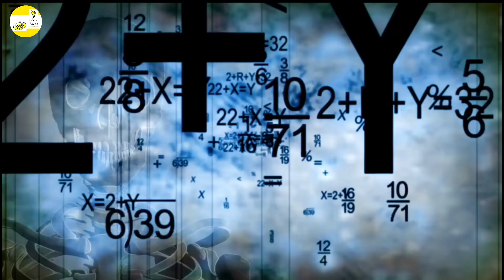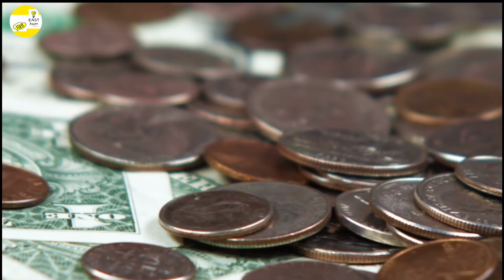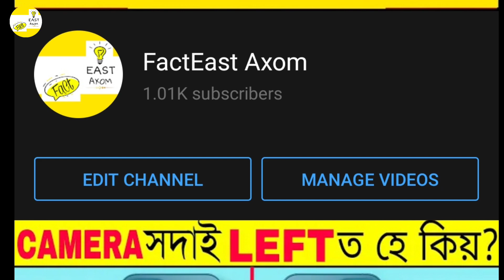GIVEAWAY 🎉 🤩Plug ৰ পিনৰ মুৰতো কিয় কতা থাকে?Dismiss আৰু Suspend ৰ পাৰ্থক্য কি?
বন্ধুসকল আশা কৰো আপোনালোকে Video তু ভাল পালে।আৰু এনেকুৱা ধৰনৰ ভিদিওবোৰ চাই থাকিবৰ বাবে আমাৰ চেনেলতো এতিয়াই Subscribe কৰি লওক।লগতে Video তু যিমান পাৰে নিজৰ বন্ধু বৰ্গৰ লগত Share কৰি দিয়ক।  ধন্যবাদ।❤️

এই channel ত আপুনি সকলো Facts, assamese riddle, educational video, knowledgeable video,Educational Video,Informative video,আৰু Tech Video অসমীয়াত (Assamese)ত চাবলৈ পাব।